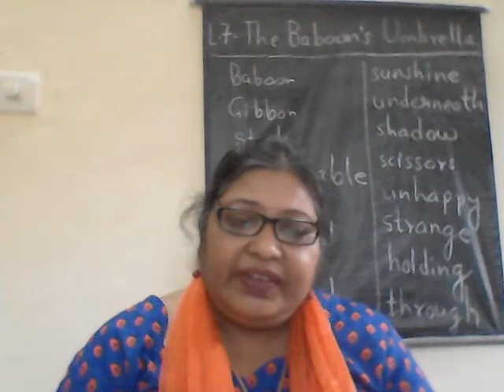Lesson 7 The baboon's Umbrella ( Use of 's)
Class Two